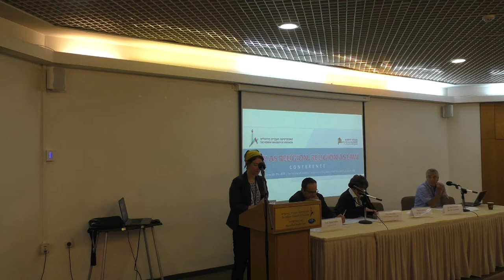Yedidah Koren I Tel-Aviv University I "Mamzerim and Netinim will be Pure in the Future to Come"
Yedidah Koren (Tel-Aviv University) "Mamzerim and Netinim will be Pure in the Future to Come" (t. Kid 5:4) – Law, Eschatology and Demonology in Ancient Judaism”
Session 4: Second Temple and Rabbinic Perspectives
Law as Religion, Religion as Law Conference

Jerusalem, June 5th–7th, 2017

The Matz Institute for Research in Jewish Law
The Aharon Barak Center for Interdisciplinary Legal Research

The center for the study of Multiculturalism and Diversity
The Moshe Silberg Fund
The Harry and Michael Sacher Institute for Legislative Research and Comparative Law
The Hebrew University Authority for Research and Development

Yedidah Koren – Yedidah Koren is a Doctoral candidate in Talmud at Tel-Aviv University, currently writing her dissertation on lineage and illegitimate persons in Rabbinic literature.  Her MA thesis, completed at Tel-Aviv University, dealt with the category of the "foreskinned Jew" in Rabbinic literature. Yedidah holds a Bachelor of Arts in Talmud and Classics from Hebrew University